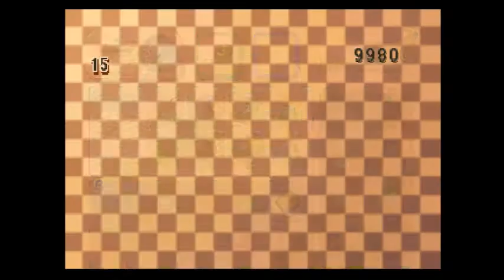Easter in Autumn - Harvest Moon 64 (Best Ending) Part 17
Alright, clearly it is not Christianity being practiced in this town, as Easter does not occur in the spring anymore.